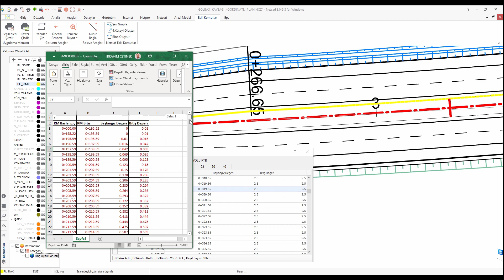NETPRO - Rakortman Editörü